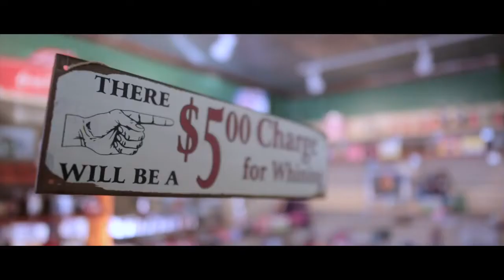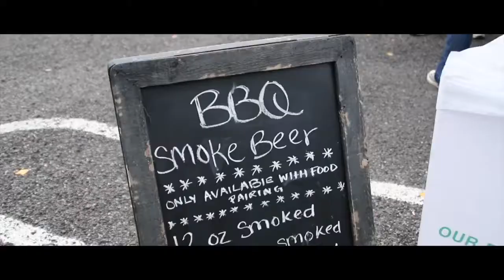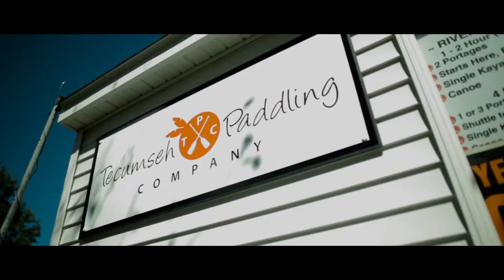Perfect for Life Lenawee County, Michigan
Lenawee County, Michigan's, reasonable cost of living, small towns and villages, and proximity to nearby cities allow you to enjoy the simplicity, safety, and charm of a smaller community while living just a short drive to great metropolitan museums, professional sports, and shopping centers